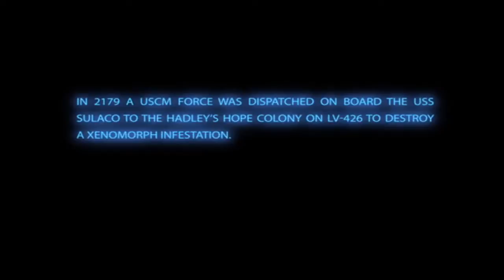Aliens Colonial Marines - Gameplay Trailer 720